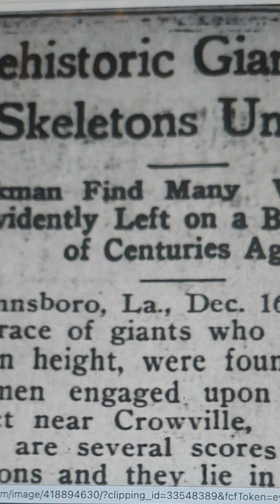Uncovering the Giant Skeletons of Cayuga Canada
Join us as we uncover the mystery of the giant skeletons found in Cayuga, Canada. Explore the fascinating world of archaeology and discover the truth behind these incredible discoveries!